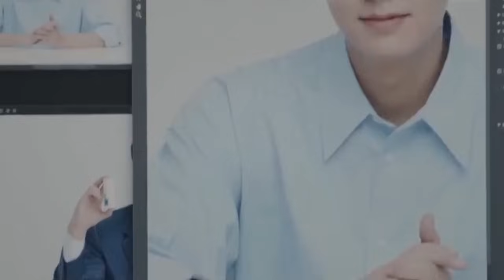6 Actores Coreanos Conocidos Como BESADORES LEGENDÁRIOS – Korean Drama 💋💋💋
00:00 - Introdução
00:50 - Lee Min Ho
02:07 - Lee Jong-suk
03:05 - Ji Chang Wook
04:21 - Song Kang
05:21 - Kim Soo-hyun
06:41 - Seo In Guk

Las escenas de besos calientes no siempre son comunes en los dramas, pero cuando suceden, son una maravilla y nos dejan sin aliento. A los fanáticos de los buenos dramas coreanos nos encanta una pareja con química y una escena de beso bien ejecutada. Una cosa que nos encanta de los dramas coreanos es el buen gusto con el que suelen representar estas escenas. Y, por supuesto, no podemos olvidarnos de mencionar a los actores que dan besos increíbles, dejando sin aliento a sus parejas y a nosotros, los fans. Estas intensas escenas nos hacen suspirar y enamorarnos aún más de los dramas coreanos. ¿Quién más está de acuerdo? Cuéntame en los comentarios qué actores en tu opinión hacen las mejores escenas de besos. Ahora aprovecha y comprueba si estás suscrito al canal y veamos juntos ¿quién es el actor número uno cuando se trata de escenas de besos?